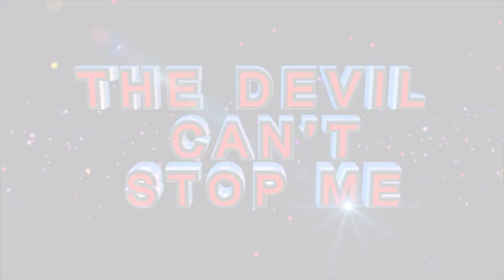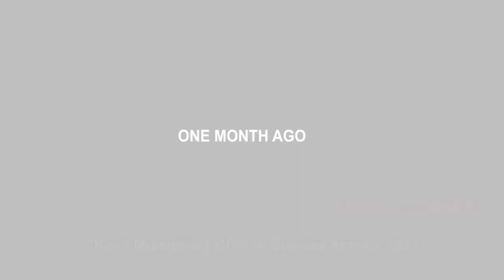MAN RECEIVES JOB AS A MANAGER with a COMPANY HOUSE after Prophecy by Prophet KA Semono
This man received a job as a manager with a company house after 2 years of unemployment following a prayer from Prophet KA Semono. Watch and let your faith be uplifted.